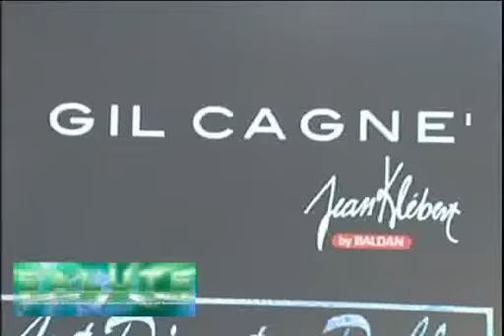PABLO MAKE UP EREDE DI GIL CAGNE'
Vediamo quali sono le tendenze del Make Up, attraverso le parole di Pablo, erede della casa D GiIl Cagne'